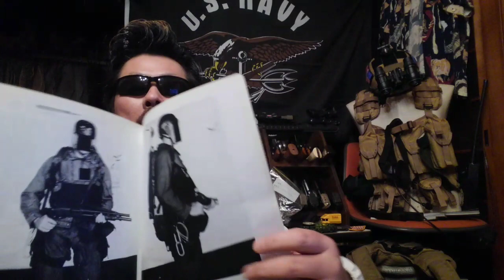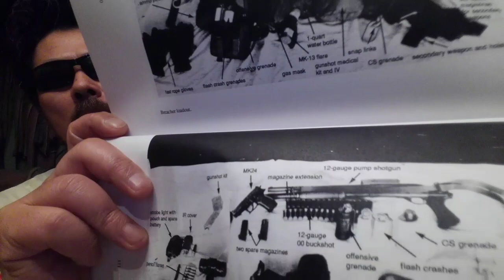S&T製 Remington M870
今回はショットガンのご紹介です❗
oldschoolのシールズ装備に合わせて購入しました☺️
ほんとはCYMA製のやつが欲しかったんですけどね😅